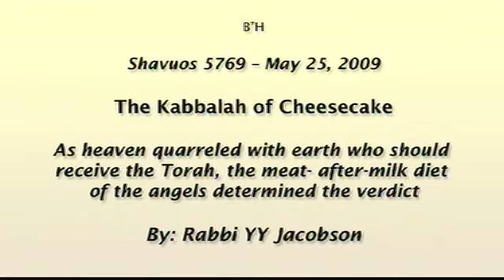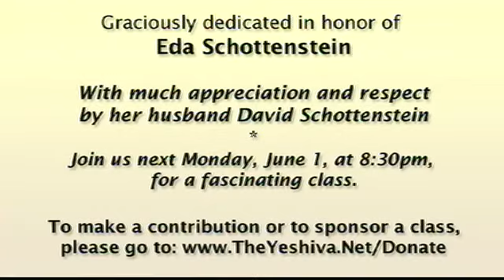The Kabbalah of Cheesecake - Shavuos - By Rabbi YY Jacobson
As heaven quarreled with earth who should receive the Torah, the meat-after-milk diet of the angels determined the verdict.